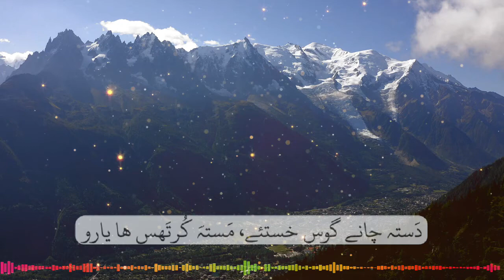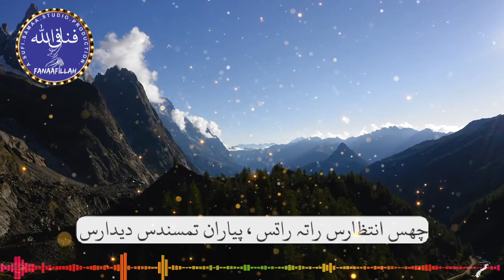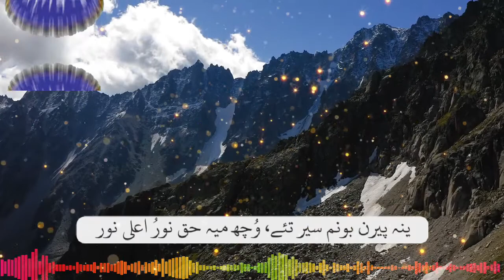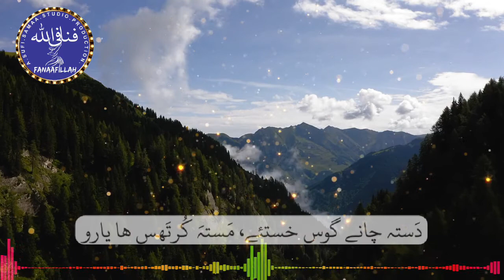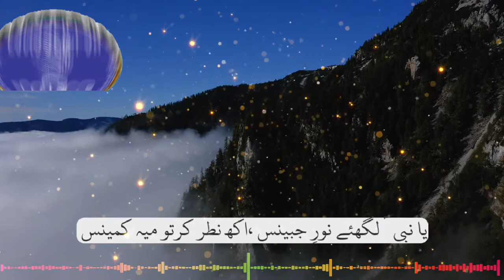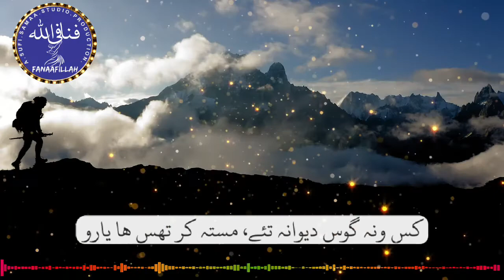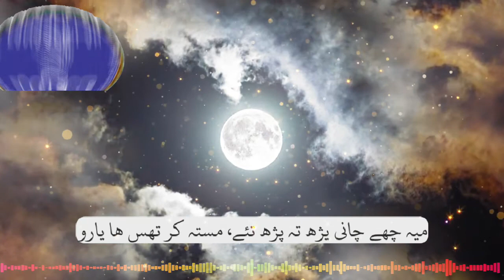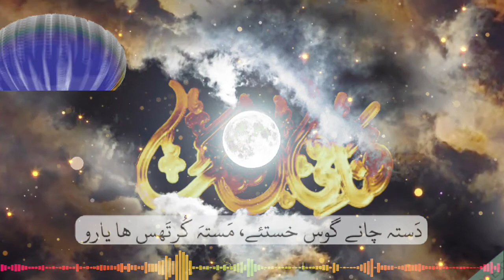FANAAFILLAH || مستہ کر تھس ھا یارو || MASTAـKURTHASـHAـYARO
FANAAFILLAH
  مستہ کر تھس ھا یارو

LYRICS: PEER MANZOOR AHMAD MAGLOO
VOCALS: TAUFEEQ BASHIR

THE SOULFUL VOICE OF TAUFEEQ WITH HEART TOUCHING  WORDS OF
PEER MANZOOR SB.

TOUCHABLE, LOVEABLE & SOOTHING.
SENT DUROOD SALAAM ON BELOVED PROPHET P.B.U.H

GET REPENETENCE FROM ALLAH
WITH THIS HOLY MONTH OF RAMADHAN.
STAY ALWAYS SAFE AND IN AFFIYAH